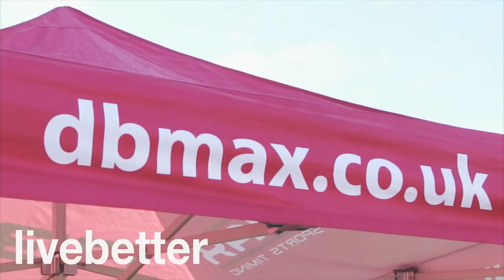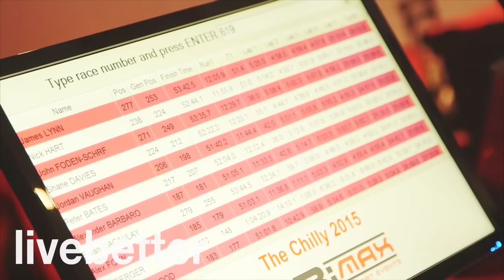Musicas de corrida de rua - Musica para correr motivação - Musicas para treinar corrida 2016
Live Better Media é um lugar onde você pode encontrar todos os tipos de música: música per relaxar, musica alegre e animada, musica classica, musica de fundo e instrumental, musica para estudar e trabalhar, etc.